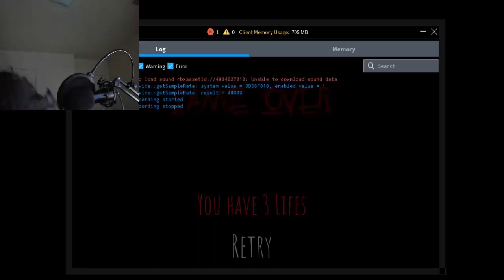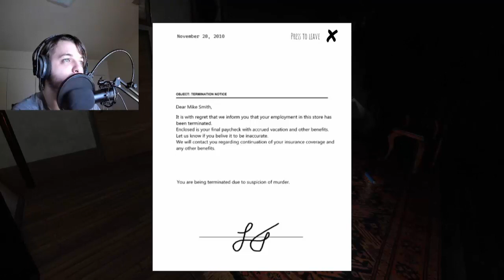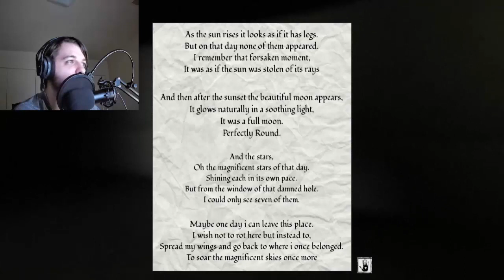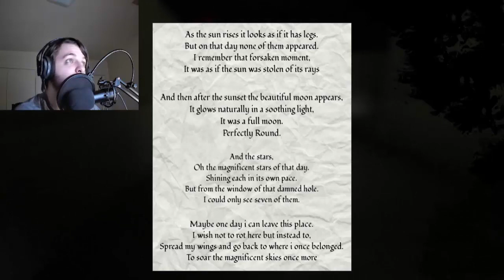Roblox Automatonophobia - Rip my leg and keyboard :(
Warning: This game will hurt your leg!